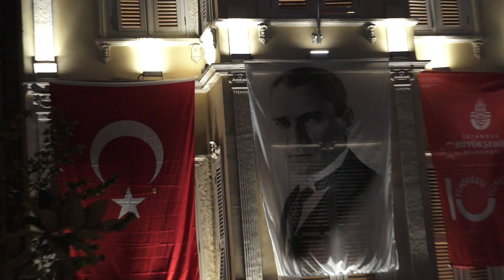100 yil Sisli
Célébrations du centenaire de la république de Türkiye à Sisli